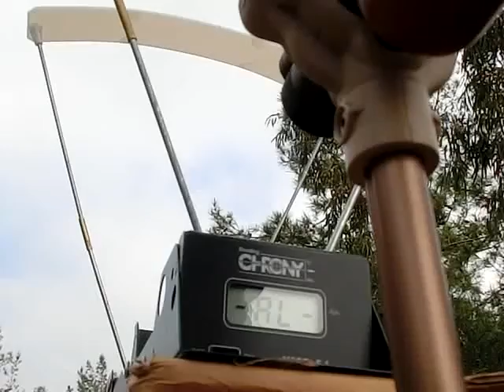SPA P10 1st String Test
Testing the P10 .22  consistency at 870fps using the EDgun pellets 16grs ( 10 shots )